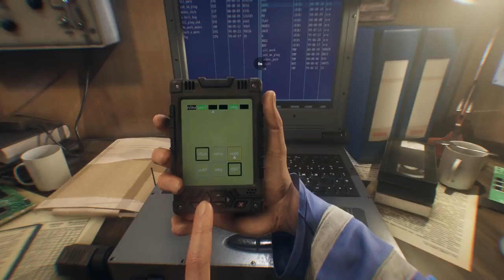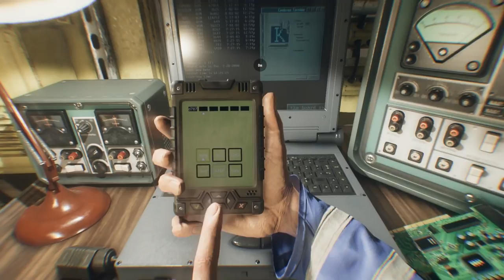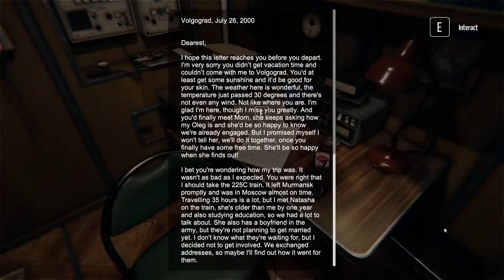KURSK - Ep. 09 - Stealing Nuclear Missile Codes & Cold War Secrets | Kursk Gameplay